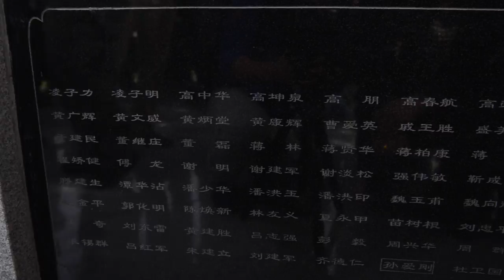Relocation Ceremony of Hong Junsheng's Tomb 2015